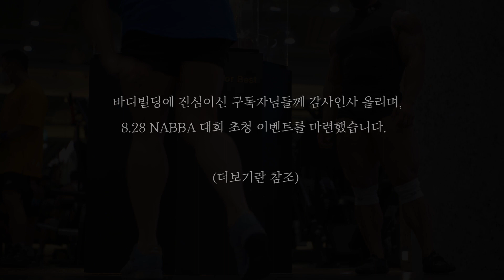프로선수의 '하체' 훈련 일지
8.28 나바 결전의날도,  한달 코앞으로 다가왔습니당.

저희 채널엔,
누구보다도 피트니스에 진심이신 구독자분들이 많을거라 생각합니당.

김강민 선수를 항상 응원해주시는 찐 구독자님들과
멋진 경기를 관람 할수있는 좋은 기회를 만들고 싶어서 작은 이벤트를 만들었습니당.

ㅡㅡㅡㅡㅡ

[[[ 나바 대회 관람권 이벤트 내용 ]]]

'피트니스 선수를 꿈꾸고있는 구독자' 분
                      혹은
'김강민 선수를 진심으로 응원하는 팬' 분 들중

              총 '20명'에게  [[ 8.28 NABBA 관람티켓]] 을 보내드립니다.

※ 많은분들께 기회를 드리지못해 죄송합니다.
어렵게 구한 자리인 만큼 노쇼(Noshow)를 방지하고자,

'꼭 대회를 같이 관람하며 응원하고 싶으신 뜻을 담아'
아래의 주소로 메일 보내주세요!

ㅡㅡㅡㅡㅡ

내용:

1.성함 / 2.나이 / 3.연락처 / 4.꼭 대회를 같이 관람하며 응원하고 싶으신 뜻

지원기간: 일주일 (7.26 ~ 8.2)

ㅡㅡㅡㅡㅡ